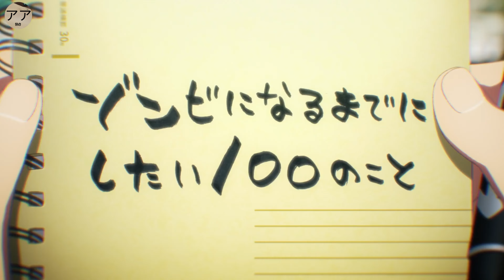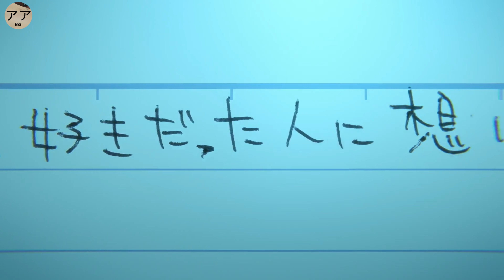Zom 100: The Anime That Redefines the Zombie Genre (Hindi)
Zombies, chaos, and a bucket list—Zom 100: Bucket List of the Dead takes the zombie genre in a bold new direction! This anime isn’t just about survival; it’s about living life to the fullest amidst the apocalypse.
Join us as we review this unique and hilarious anime that blends stunning visuals, heartfelt moments, and over-the-top action. Discover how Akira Tendo transforms the end of the world into the adventure of a lifetime. Is Zom 100 the breath of fresh air the zombie genre needed? Watch to find out!

Credit:

Zombieland by © Sony Pictures Entertainment (2004)
Shaun of the Dead by Universal (2004)